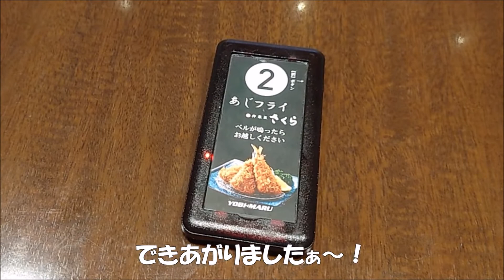【神楽坂さくら】千葉県柏市 肉厚十分・新鮮な激旨あじフライ 粗挽き挽肉がジューシー肉汁が絶品なメンチかつ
ららぽーと柏の葉　３階のフードコートがリニューアル
新店舗追加となった【あじフライ・神楽坂さくら】に行ってきました
対馬海峡から五島列島の豊かな海原で漁獲された1匹100g以上の「旬アジ（ときあじ）」を使用した『あじフライ』ということで絶品でした
おすすめの粗挽きメンチかつもジューシーでめちゃくちゃ美味しかったです